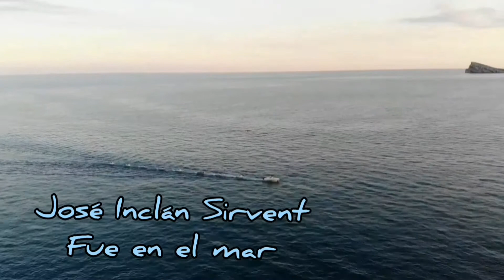José Inclán Sirvent- Fue en el mar